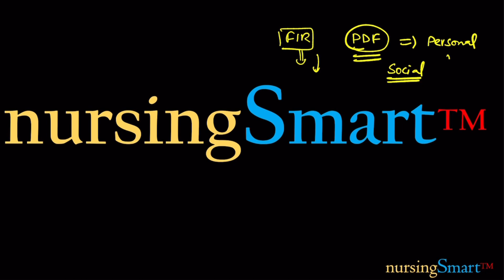NORCET - IV paper leak case//FIR Copy//Do not share someone's personal information